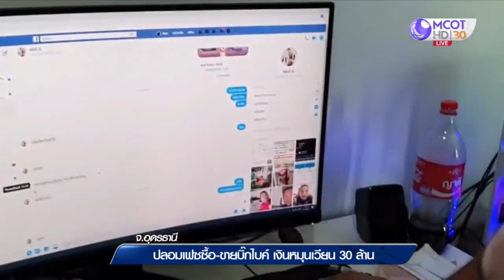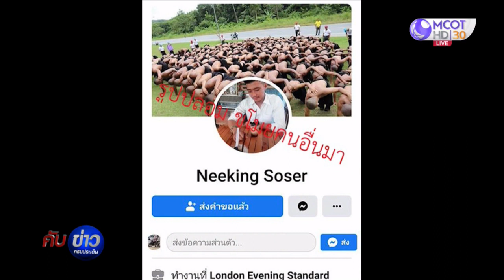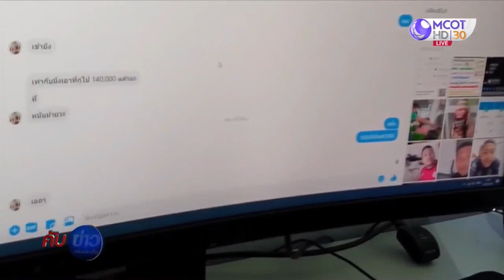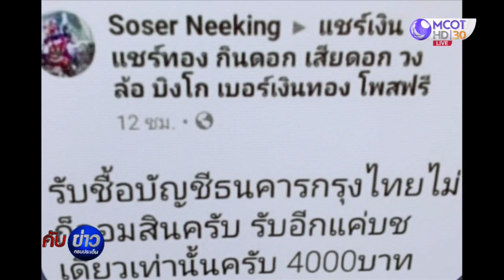ผู้เสียหายขอบคุณ ตำรวจจับหนุ่มปลอมเฟซบุ๊กซื้อ-ขายบิ๊กไบค์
กลุ่มผู้เสียหายเข้าขอบคุณตำรวจ จับหนุ่มอายุ 22 ปี ปลอมเฟซบุ๊ก หลอกซื้อขาย รถจักรยานยนต์บิ๊กไบค์ มียอดเงินหมุนเวียนในบัญชีมากว่า 30 ล้านบาท